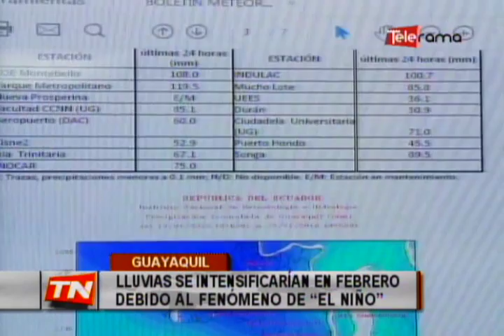Lluvias se intensificarían en febrero debido al fenómeno de El Niño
El fenómeno de El Niño está incidiendo de manera indirecta en la etapa invernal, según el técnico del instituto nacional de meteorología e hidrología, Carlos Naranjo, quien indico además que  las lluvias, continuarán con intensidad variable  hasta finales de enero; y que en febrero se prevé que  las precipitaciones sean más fuertes…